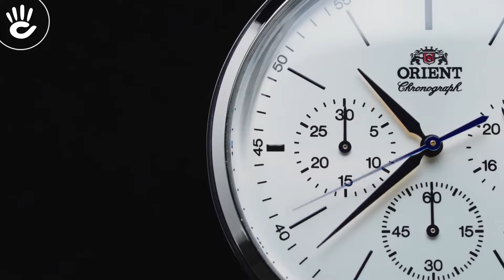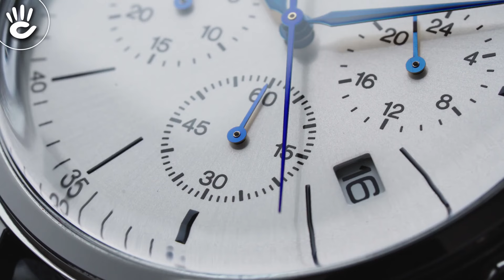Review 2 chiếc đồng hồ Orient RA-KV0402S10B và RA-KV0403S10B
♪ Hotline tư vấn bán hàng: 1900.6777